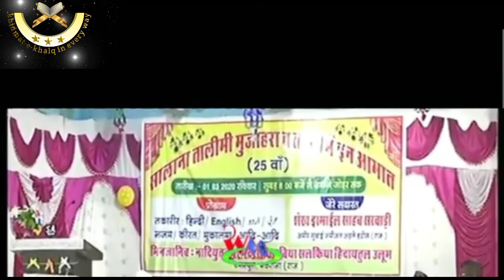best nazam for students of madarsa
this channel  has been  created for recitation of quran with translation in hindi, urdu and english.
and worldly and religious question and answers
and naat, hamd and nazam
and khutb-e-jumah etc

 ہم آپ کا چینل پر استقبال کرتے ہیں

یہ چینل تلاوت قرآن ساتھ ہی ہندی انگلش اور اردو ترجمہ اور دنیاوی و سینی سوال و جواب اور نعت حمد نظم اور خطبئ جمعہ وغیرہ کے لئے بنایا گیا ہے اگر آپ ان چیزوں کو پسند کرتے ہیں تو ہمارے چینل کو ضرور سبسکرائب کریں